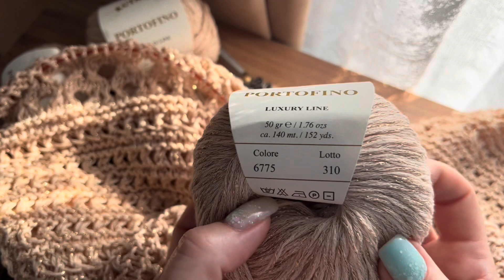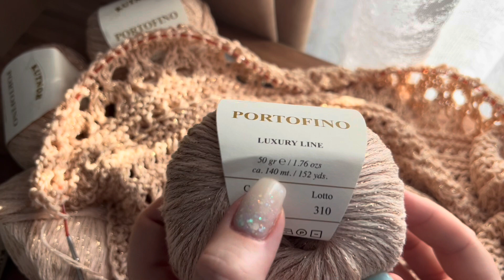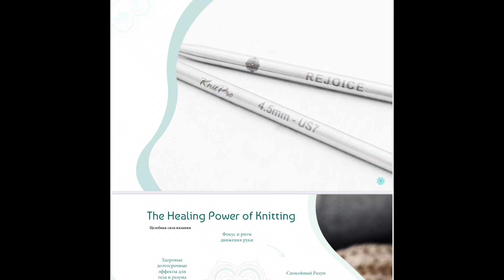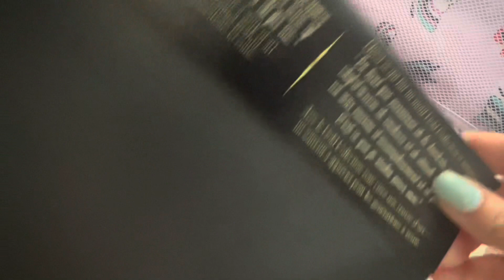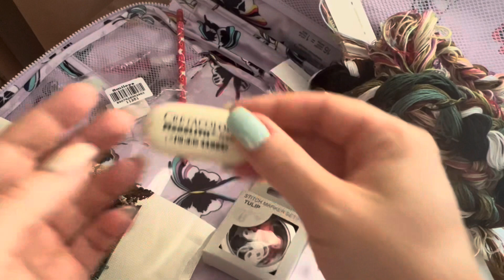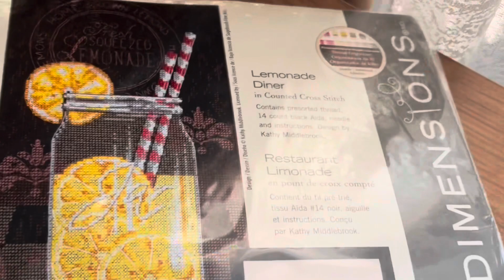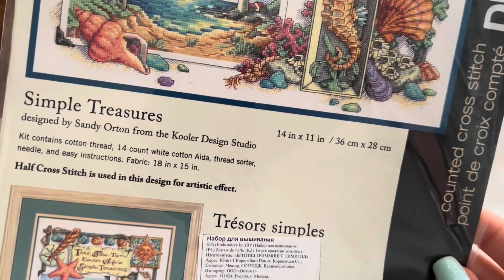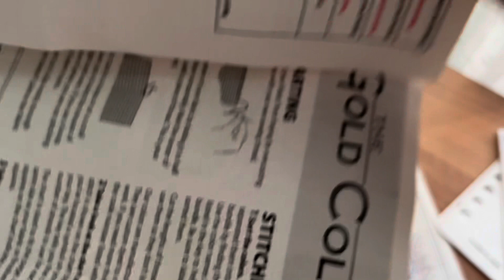Новый процесс: ТУНИКА СПИЦАМИ и… КРЮЧКОМ!!! + влог: вышивка, куколки